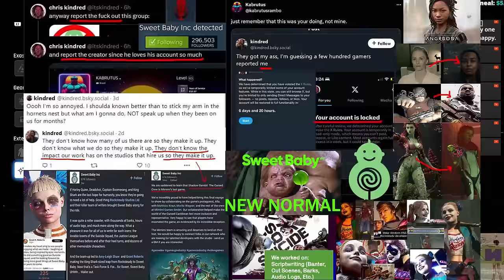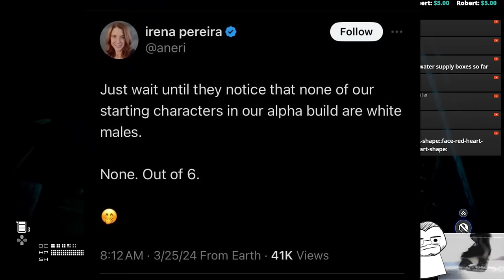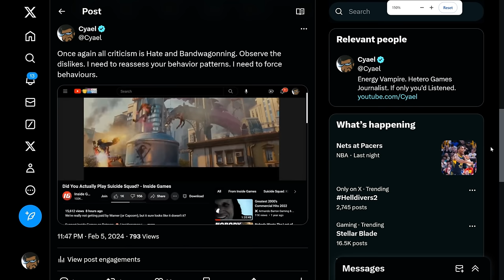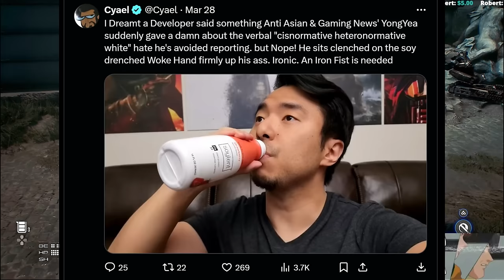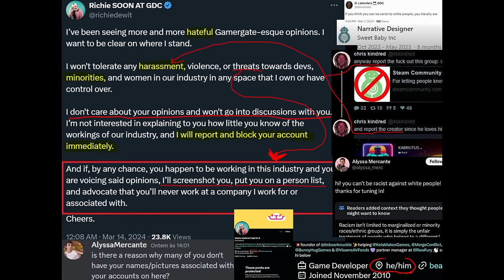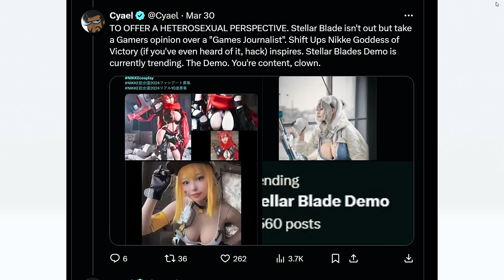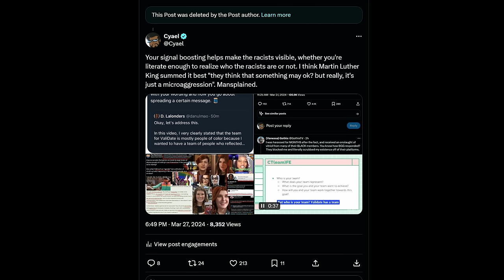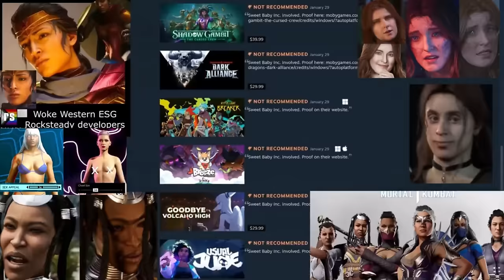Stellar Blade Drama, Bellular Shills, & Agendas in Gaming